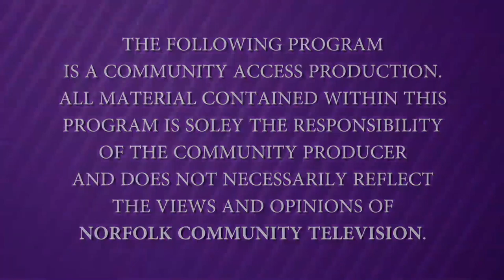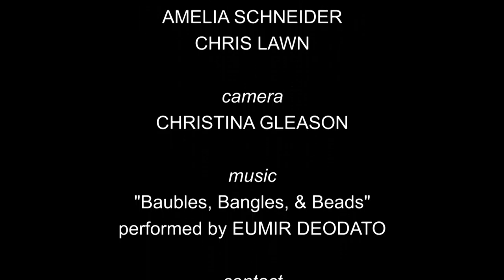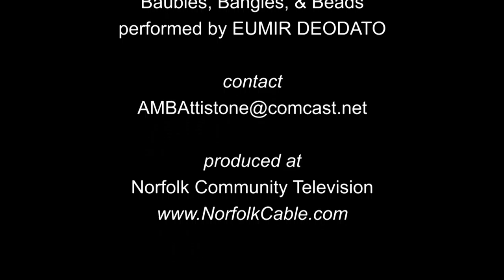The Beading Show - 7/10/15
Host Anne Marie Battistone demonstrates to viewers various techniques to fix old jewelry, updating existing jewelry, and create simple yet elegant necklaces.